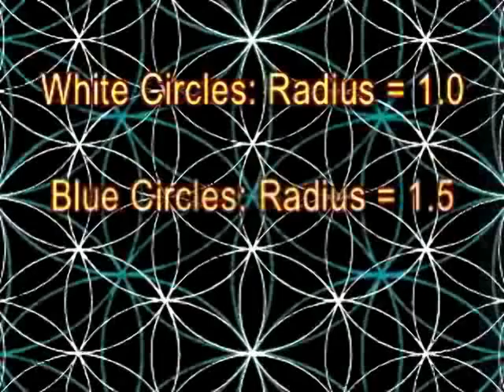Daniel Vitalis talks Natural Spring Water & Much More - Part 5 of 9